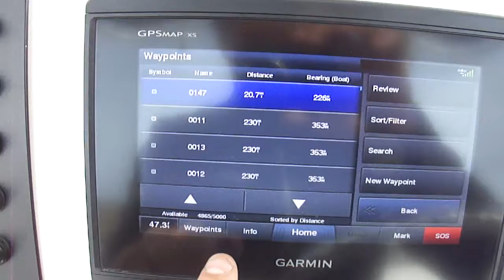2018 R222 Center Console Garmin GPS Boulder Boats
Boulder Boats Lake Test 12/14